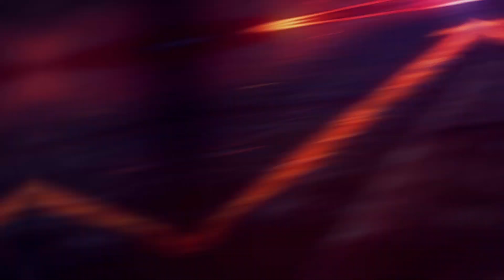Farudila Adam Outside The Track!